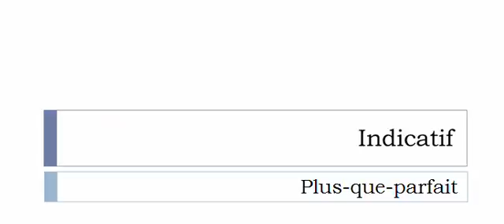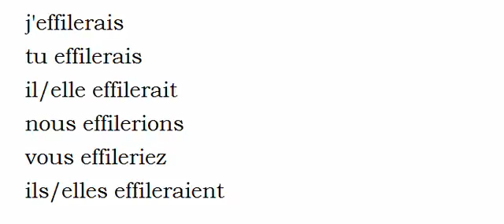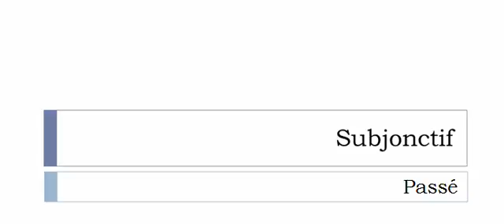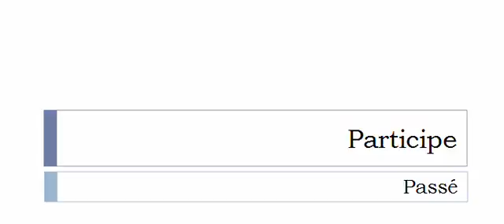เรียนรู้ภาษาฝรั่งเศส = การผันคำกริยา = Effiler